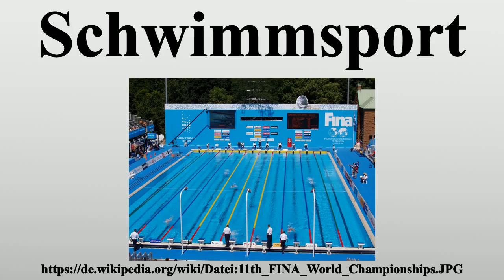Schwimmsport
Vielen Dank für Ihre Unterstützung:

Schwimmsport bezeichnet die Ausübung des Schwimmens als sportliche Disziplin.In seiner Grundform wird der Schwimmsport als Wettkampf mehrerer Teilnehmer gegeneinander um die Bewältigung einer vorgegebenen Schwimmstrecke in kürzestmöglicher Zeit ausgetragen, oder auch ohne Zeitdruck zur Verbesserung des eigenen Schwimmstils.

Bild-Copyright-Informationen
Urheber Info: Atilin in der Wikipedia auf Französisch